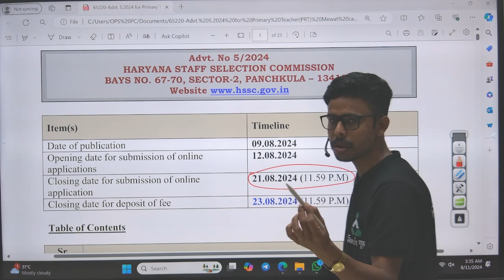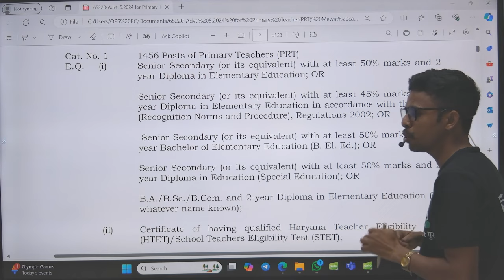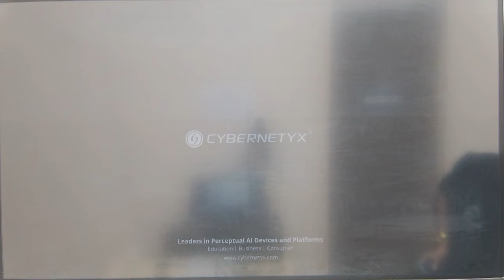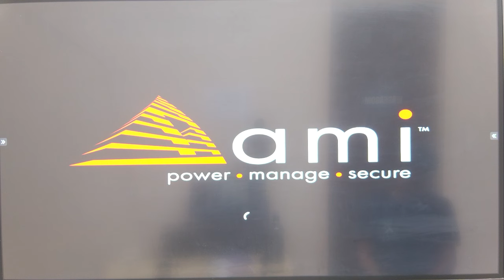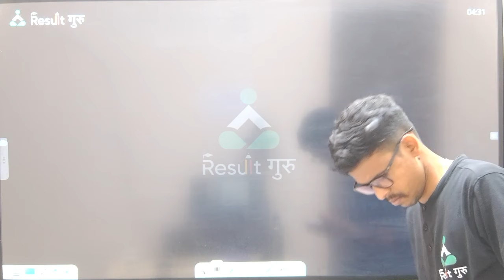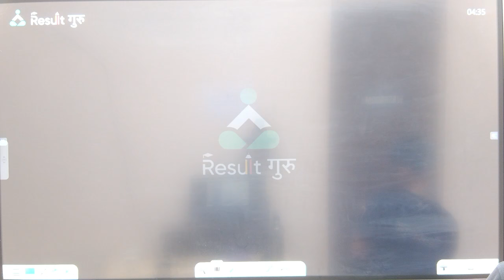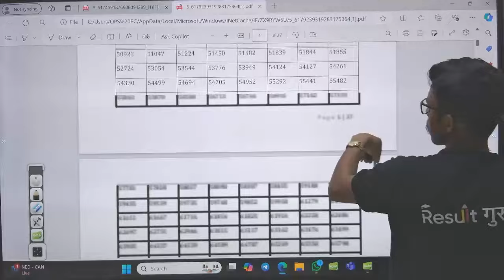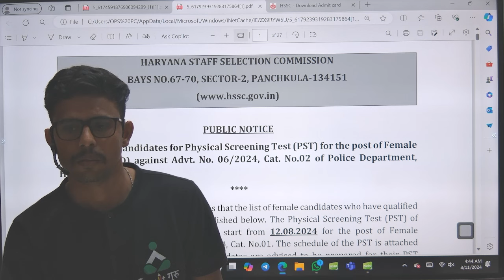Haryana JBT 2024 | Which Degree & Diploma Allowed ? Haryana JBT Eligibility Criteria 2024 | HSSC PRT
Haryana JBT 2024 | Which Degree & Diploma Allowed ? Haryana JBT Eligibility Criteria 2024 | HSSC PRT 2024 | Result Guru

📜Topics in This Video:
DSSSB All Teaching Exams Syllabus
Haryana JBT 2024
Which Degree & Diploma Allowed ?
Haryana JBT Eligibility Criteria 2024
HSSC PRT 2024
Result Guru